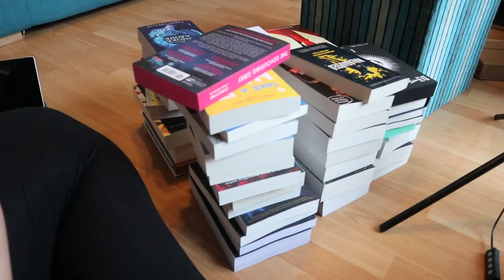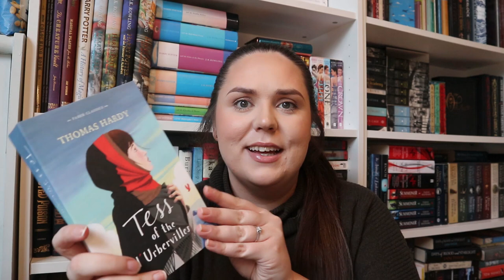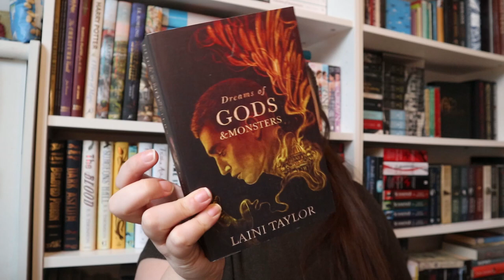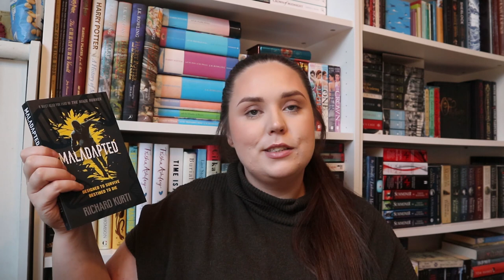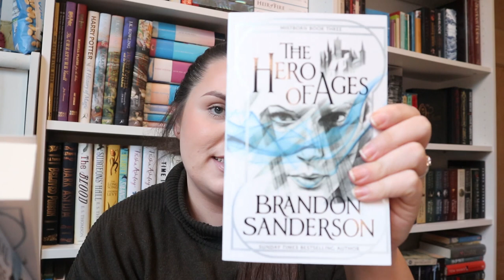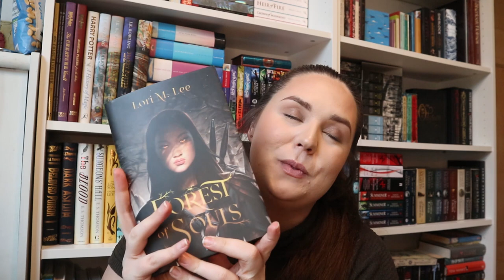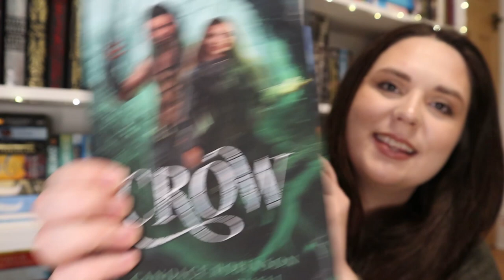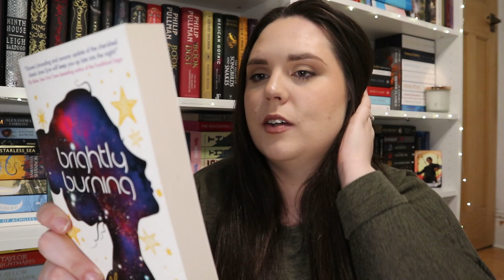GIANT BOOK HAUL | 62 BOOKS!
Here is a ridiculously long list of all of the books I have gotten over the last three months! I have listed all of the books and their timestamps down below, and have also categorised them into genre for you. I hope you enjoy the video! Amy x

Here is the website for more information on the Octunnumi. It is also the only place where you can purchase a copy:

Booktokers Mentioned x

Books Mentioned:

Total: 62

(Middle Grade Fantasy)

* Ghost Hunters: Bones in the Wall by Susan McCauley (26:44)
* Ghost Hunters: Pirate's Curse by Susan McCauley (26:44)

(Young Adult Fantasy)

* The Devouring Gray by Christine Lynn Herman (2:56)
* The Deck of Omens by Christine Lynn Herman (32:16)
* A Vow so Bold and Deadly by Bridgid Kemmerer (6:21)
* Heartless by Marissa Meyer (7:01)
* The Goddesses Throne by A. Kingsley (9:29)
* Daughter of Smoke and Bone Trilogy by Laini Taylor (11:00)
* Daughter of the Siren Queen by Tricia Levenseller (16:23)
* My Lady Jane: The Not Entirely true Story by Cynthia Hand (18:12)
* Lore by Alexandra Bracken (21:52)
* Scythe Trilogy by Neal Shusterman (23:10)
* The Gilded Ones by Namina Forna (28:36)
* Forest of Souls by Lori M. Lee (29:03)
* This Golden Flame by Emily Victoria (30:49)
* Wicked Fox by Kat Cho (31:34)
* Tin by Candace Robinson & Amber R. Duell (34:29)
* Crow by Candace Robinson & Amber R. Duell (34:29)
* The Dark Artificies by Cassandra Clare (39:28)
* Dream Country by Ashaye Brown (40:18)

(Young Adult Mystery)

* The Inheritance Games by Jennifer Lynn Barnes (5:04)
* The Doubt Factory by Paolo Bacigalupi (17:52)

(Young Adult Science Fiction)

* The Red Rising Series by Pierce Brown (12:20)
* Maggot Moon by Sally Gardner (17:43)
* Maladapted by Richard Kurti (18:06)
* Brightly Burning by Alexa Donne (38:49)

(Young Adult Romance)

* Take a Hint, Dani Brown by Talia Hibbert (3:50)
* Red, White & Royal Blue by Casey McQuiston (25:40)

(Horror)

* House of Leaves by Mark Z. Danielewski (19:14)
* Fir by Sharon Gosling (38:22)

(Romance)

* Den of vipers by K.A. Knight (14:40)
* 92 Pacific Boulevard by Debbie Macomber (37:44)

(Classic Literature)

* Northanger Abbey by Jane Austen (4:24)
* Tess of the d'Urbervilles by Thomas Hardy (5:48)
* Anne of Green Gables by L.M. Montgomery (12:58)
* Little Women by Louisa May Alcott (35:15)
* The Secret Garden Frances Hodgson Burnett (35:15)
* The Tenant of Wildfell Hall by Anne Bronte (36:52)
* Vilette by Charlotte Bronte (37:01)
* Far from the Madding Crowd by Thomas Hardy (37:11)

(Adult Fiction)

* Where the Forst Meets the Stars by Glendy Vanderah (8:09)
* Girl, Woman, Other by Bernadine Evaristo (33:45)

(Adult Fantasy)

* The Name of the Wind by Patrick Rothfuss (13:25)
* The Wise Man's Fear by Patrick Rothfuss (13:25)
* The Slow Regard of the Silent Things by Patrick Rothfuss (36:32)
* A Court of Silver Flames by Sarah J. Mass (21:22)
* The Mistborn Saga by Brandon Sanderson (24:22)
* From Blood and Ash by Jennifer L. Armentrout (28:04)
* A Kingdom of Flesh and Fire by Jennifer L. Armentrout (28:04)
* Sorrowland by Rivers Solomon (32:42)

(Manga)

* Death Note by Tsugumi Ohba (14:10)